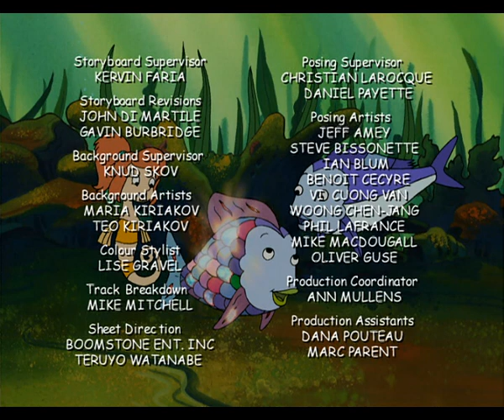Rainbow Fish - Episode 51 - Rainbows Hiccups